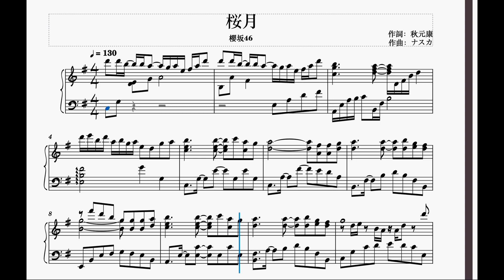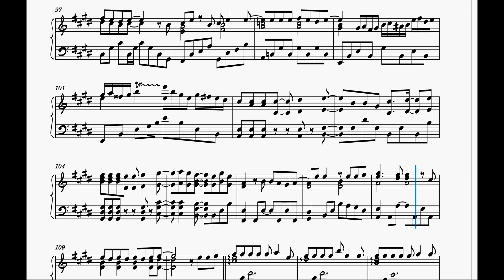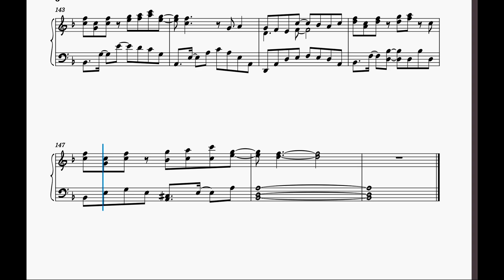【楽譜】楽譜販売中 桜月 ピアノソロ 櫻坂46 5thシングル sakurazaka46 小島凪紗 三期生 そこ曲がったら、櫻坂？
3月12日の「そこ曲がったら、櫻坂？」で小島凪紗さんがこの楽譜使って弾いてくれてました😭
びっくりしました、嬉しいありがとう〜！
番組で弾いていたのは3:54からです♪

このチャンネルの動画から譜面の制作はご遠慮ください。

他の人があまり弾いてない曲を弾いてます。
主にディズニーと櫻坂46。
たまに乃木坂46、日向坂46、映画音楽等。